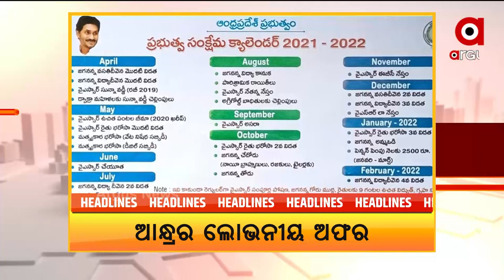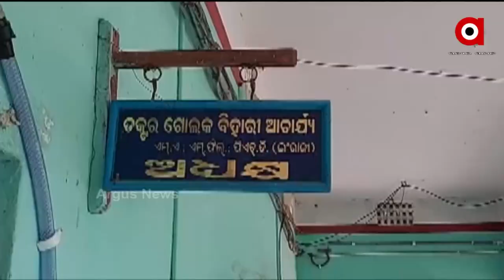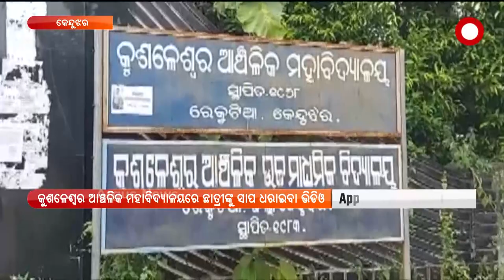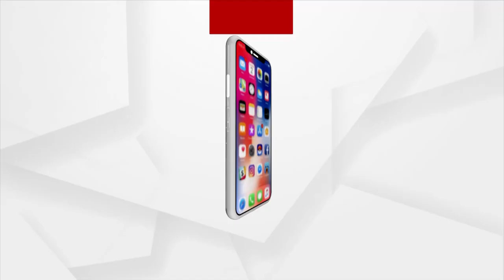AMA SAHARA | 12 NOV 2021 | Argus News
AMA SAHARA

ଛୋଟ ନିବେଶକଙ୍କୁ ବଡ଼ ଉପହାର
ମମିତା ମେହେର ହତ୍ୟାକାଣ୍ଡ ମାମଲା
କଂଗ୍ରେସ କହିଲା, ସଫଳ ହୋଇଛି 6 ଘଣ୍ଟିଆ ହରତାଳ
ପୁଣି ସୀମାରେ ଆନ୍ଧ୍ରର ଦାଦାଗିରି
ଓକାକ ସିଇଓଙ୍କ ହ୍ବାଟସ ଆପ ଆକାଉଣ୍ଟ ହ୍ୟାକ କରି ଟଙ୍କା ଲୁଟ୍ ମାମଲା
ରାଉରକେଲା ସରକାରୀ ଡାକ୍ତରଖାନାରେ ଅବହେଳା
 ବରଗଡ ଗୋବିନ୍ଦ କୁମ୍ଭାର ହାଜତ ମୃତ୍ୟୁ ମାମଲା